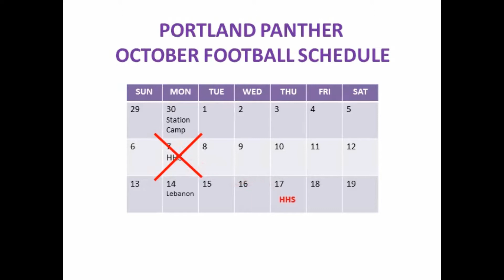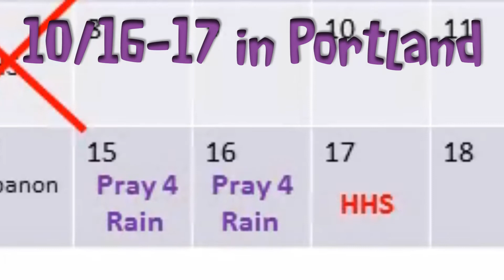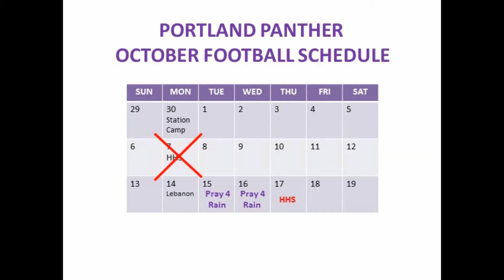Week 6 / 7.5 Highlights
Highlights from HHS Commando Freshman Football Team, scheduled to play Portland on 10/7/13 but postponed due to rain/water on field.  Rescheduled for 10/17/13.  Parody of how some of us think it happened...(no offense intended to any panthers that do like water).

VIDEO CLIPS
Scenes from "Bruce Almighty", motion picture, clip from YouTube
"Great Lightning Storm Loud Thunder & Heavy Rain St Louis 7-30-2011", YouTube video
"Heavy  Rain May 19", YouTube video
"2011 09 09 UE Football Field flooded", YouTube Video
"NFL's Greatest Moments-MUD!", ESPN / NFL Films, YouTube Video
"Ranger School Florida Phase", YouTube Video
"Alan Rickman's Answering Machine", YouTube Video
"April Showers - Free Rainy Day Stock Footage (5/7)", YouTube Video
"Raindrops 2", YouTube Video
"Raingun Sprinkler Irrigating Grass-turfed Football Field @ PITS Thanjavur", YouTube Video
"Sunlight Piercing the Clouds (Time Lapse)", YouTube Video
"poor cat afraid of the water", YouTube Video
"Boys Playing Video Games", YouTube Video
"Blue Skies, Birds Being Birds", YouTube Video
"playing basketball outside at Pomona middle school", YouTube Video
"Bad with the Bone (Beat Navy) - 1988, YouTube Video

AUDIO CLIPS
"Charlie Brown teacher talking wha wha for 5 minutes"  YouTube Video
HHS Bunker Answering Machine Message, Coach Hat

VIDEOGRAPHY  Jon Amis